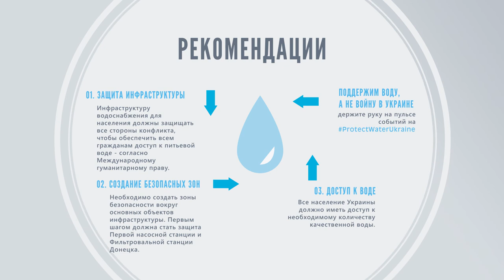Защитим воду, а не конфликт в Украине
Вдоль линии фронта в восточной части Украины боевые действия продолжаются. Инфраструктура, обеспечивающая водой людей как на подконтрольных, так и на не контролируемых украинским правительством территориях, постоянно подвергается повреждению. Более четырех миллионов человек находятся в зоне риска.